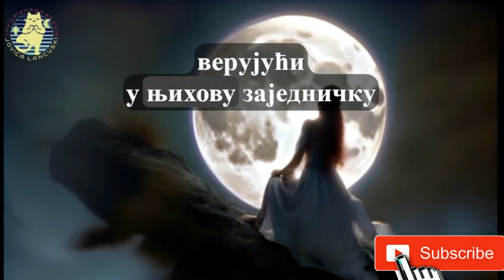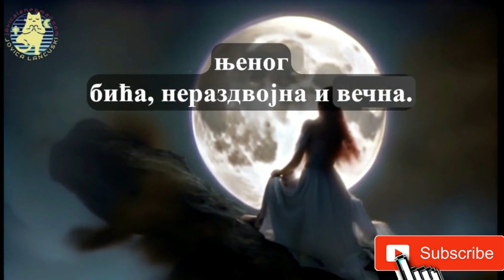"The Silent Vigil of Love" by Lancuski Jovica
pridruzite mi se u malim filozofijama na neke opustene teme iz svakodnevnog zivota...malo sale i dobrog raspolozenja...medju video materijalima ima i snimaka igara...i po nekog detalja iz mog zivota kao i neke uspomene...nadam se da ce vam se ovo sve svideti i da ce na vas ostaviti pozitivan utisak? :D